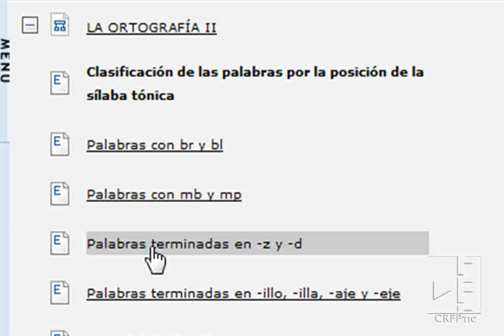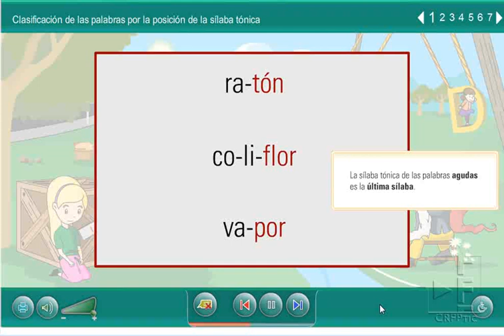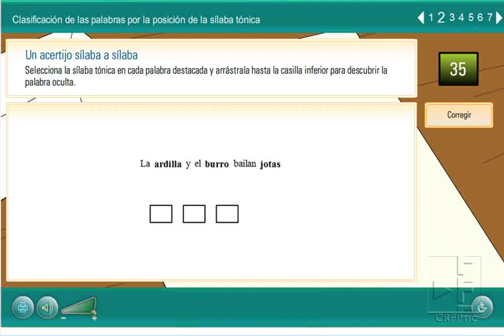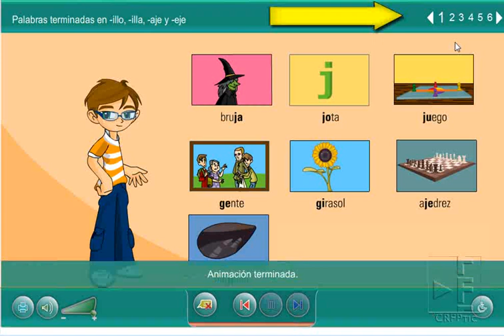Ortografía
Escribir sin faltas de ortografía es todo un reto, no siempre sencillo. Acentos, "b" y "v", "c" y "z", "j" y "g", nos plantean dificultades que es sencillo solventar conociendo unas reglas básicas.